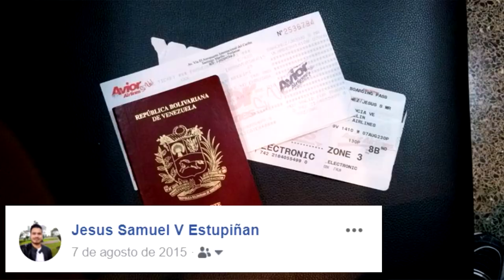VENEZOLANO HABLA SOBRE COMO LO HAN TRATADO EN EL EXTRANJERO /EL CHAMO VIAJERO (VENEZOLANOS EN PERU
Hey mis amigos por aca les dejo mi ultimo video ,espero contar con tu apoyo ,les mando un abrazo